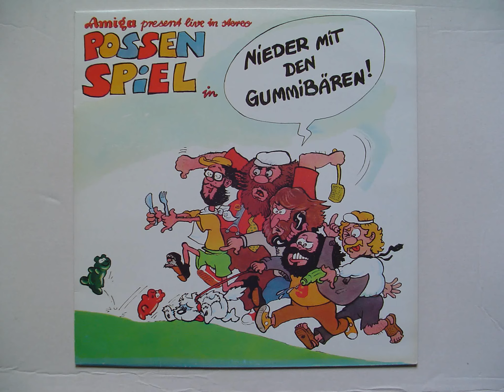Ladykiller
Possenspiel: Nieder mit den Gummibären!